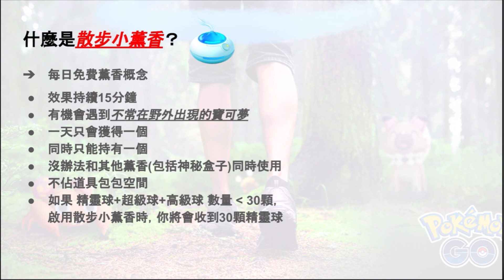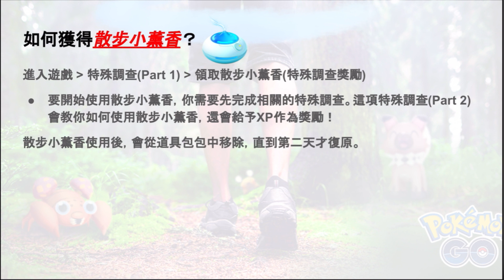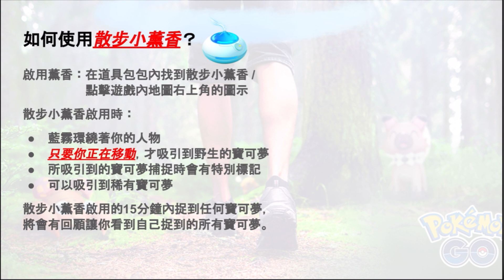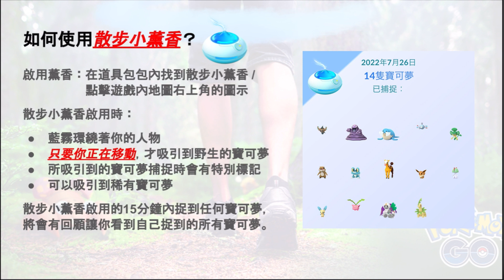散步小薰香登場🤩！免費是重點😍！可以吸引到伽勒爾三神鳥😱！但…😓【Pokémon GO資訊】阿A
0:00 Intro
0:23 什麼是散步小薰香
1:18 如何獲得散步小薰香
2:10 如何使用散步小薰香
4:09 感想+總結

有任何問題或意見可以留言分享🤗！
多謝觀看，下次再見，拜拜~